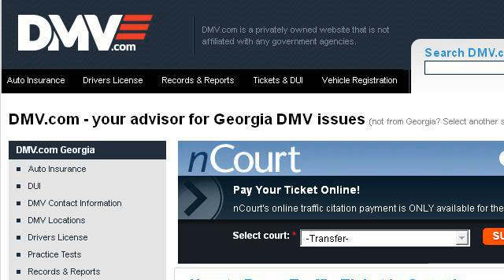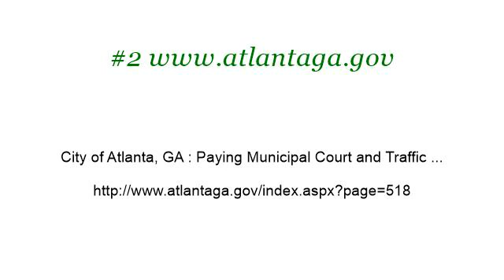How-To Pay Parking Tickets For The City Of Atlanta, Georgia